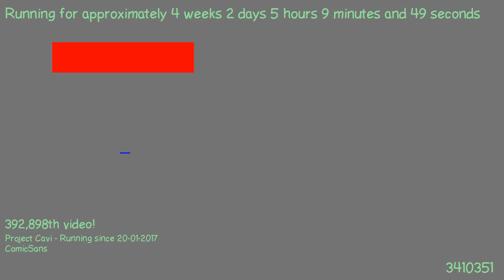1487560437 - Webdriver Cavi - H2